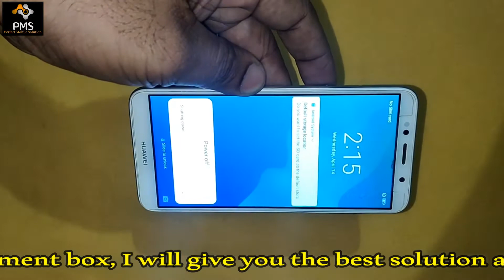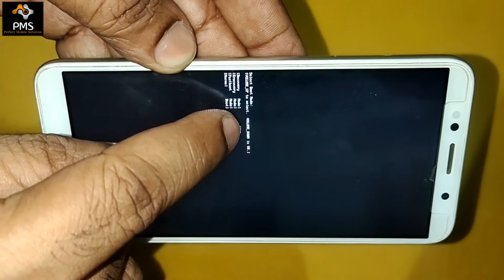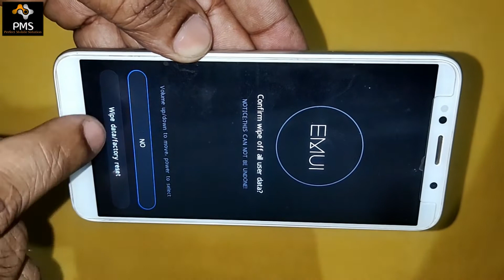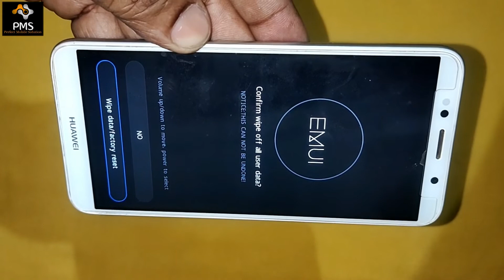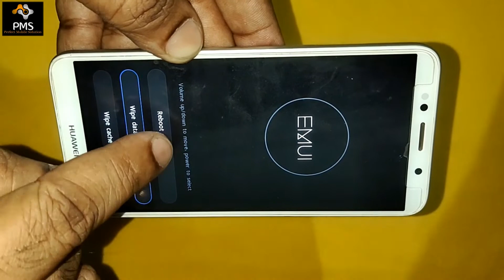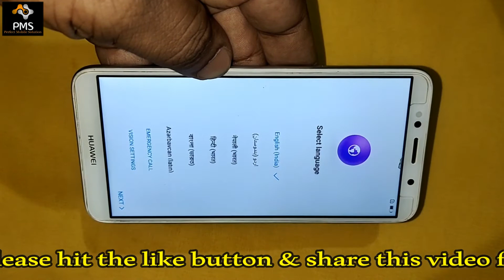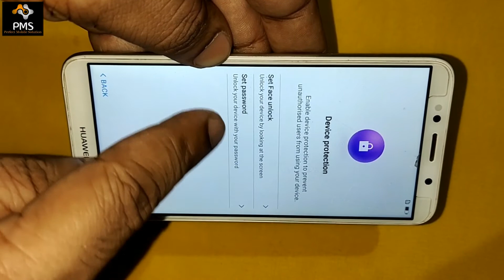Huawei Y5 Prime 2018 (Dra-lx2) Hard Reset l Pin Lock, Pattern Lock Remove Without Pc New 100% Free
Friends, in this video of today, I have told you how to hard reset Huawei Y5 Prime 2018 (Dra-lx2). After watching my video completely you will be able to hard reset and remove any type of lock such as pin lock, password lock or pattern lock of your Huawei Y5 Prime 2018 (Dra-lx2) very easily. I hope you like my video very much and will be helpful for you.

Doston aaj ke is video me mai aapko Huawei Y5 Prime 2018 (Dra-lx2) ko hard reset karne ka tarika bataya hun. Meri video pura dekhne ke bad aap bahut aasani se apne Huawei Y5 Prime 2018 (Dra-lx2) ko hard reset karke kisi bhi type ka lock jaise pin lock, password lock ya pattern lock remove kar payenge. Mujhe umeed hai meri video aapko bahut pasand aayegi aur aapke liye helpful hogi.

huawei y5 prime 2018 hard reset,
huawei y5 prime 2018 hard reset key,
huawei y5 prime 2018 dralx2 hard reset,
huawei y5 prime 2018 dralx2 hard reset key,
how to hard reset huawei y5 prime 2018 dralx2,
huawei y5 prime 2018 dralx2 ko hard reset kaise kare,
huawei y5 prime 2018 dralx2 pattern unlock,
huawei y5 prime 2018 dralx2 pattern lock remove,
huawei y5 prime 2018 dralx2 password lock remove without pc,
huawei y5 prime 2018 dralx2 pin lock remove by hard reset,
huawei y5 prime 2018 dralx2 password unlock,
how to hard reset huawei y5 prime 2018,
huawei y5 prime 2018 ko hard reset kaise kare,
how to remove pattern lock huawei y5 prime 2018 dralx2,
how to remove pattern lock huawei y5 prime 2018 dralx2 without any box,
how to remove pattern lock huawei y5 prime 2018 dralx2 offline without box,
how to break pattern lock huawei y5 prime 2018 dralx2,
huawei y5 prime 2018 pattern unlock,
huawei y5 prime 2018 pattern lock remove,
huawei y5 prime 2018 password lock remove without pc,
huawei y5 prime 2018 pin lock remove by hard reset,
huawei y5 prime 2018 password unlock,
huawei y5 prime 2018 pin unlock,
how to remove password lock huawei y5 prime 2018 dralx2,
huawei y5 prime 2018 dralx2 ka password lock kaise tode,
huawei y5 prime 2018 dralx2 ka password lock kaise hataye,
huawei y5 prime 2018 dralx2 reset setting,
huawei y5 prime 2018 dralx2 factory data reset,
huawei y5 prime 2018 recovery mode,
huawei y5 prime 2018 fastboot mode
huawei ka pattern lock kaise tode,
huawei y5 prime 2018 ka pattern lock kaise hataye,
how to break password lock huawei y5 prime 2018 without pc,
how to remove password lock huawei y5 prime 2018,
huawei y5 prime 2018 ka password lock kaise tode,
huawei y5 prime 2018 ka password lock kaise hataye,
huawei y5 prime 2018 reset setting,
huawei y5 prime 2018 factory data reset,
how to remove pattern lock huawei y5 prime 2018,
how to remove pattern lock huawei y5 prime 2018 dralx2 without pc,
how to remove pin lock huawei y5 prime 2018 dralx2,
huawei y5 prime 2018 dralx2 ka lock kaise tode,
how to break password lock huawei y5 prime 2018 dralx2,
how to braek pattern lock huawei y5 prime 2018 dralx2,
huawei y5 prime 2018 dralx2 hard reset without pc,
how to remove pattern lock huawei y5 prime 2018 without any box,
how to remove pattern lock huawei y5 prime 2018 offline without box,
how to break pattern lock huawei y5 prime 2018,
how to remove pattern lock huawei y5 prime 2018 without pc,
how to remove pin lock huawei y5 prime 2018,
huawei y5 prime 2018 ka lock kaise tode,
how to break password lock huawei y5 prime 2018,
how to braek pattern lock huawei y5 prime 2018,
huawei y5 prime 2018 hard reset without pc,
huawei y5 prime 2018 pattern lock remove without data loss,
huawei y5 prime 2018 dralx2 pin unlock,
huawei y5 prime 2018 dralx2 recovery mode,
huawei y5 prime 2018 dralx2 fastboot mode
huawei y5 prime 2018 dralx2 ka pattern lock kaise hataye,
how to break password lock huawei y5 prime 2018 dralx2 without pc,